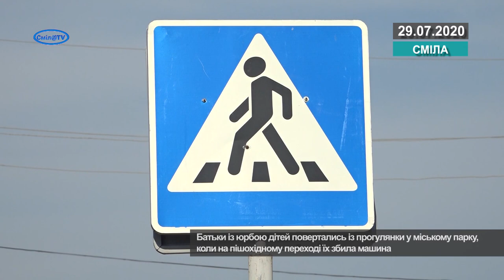Водійка збила дітей на переході